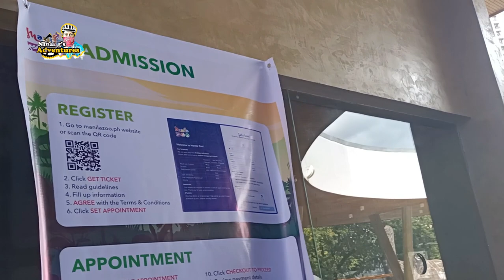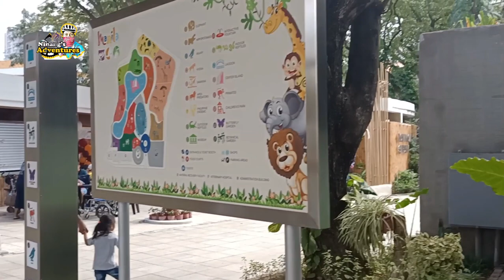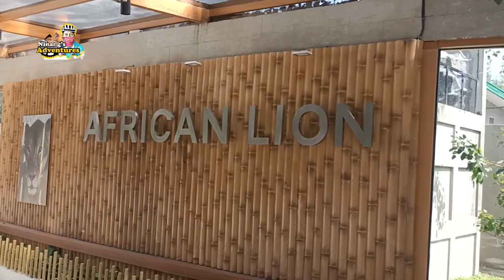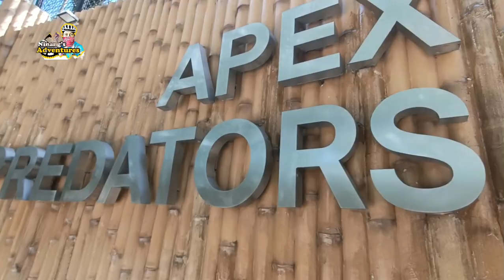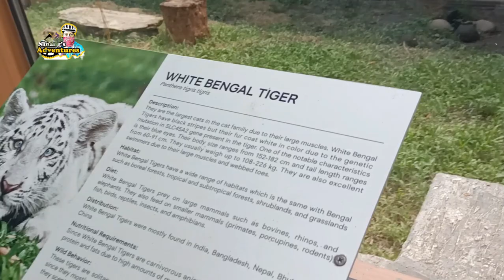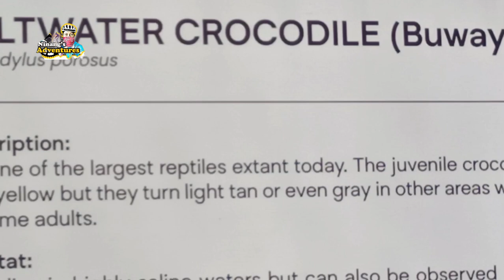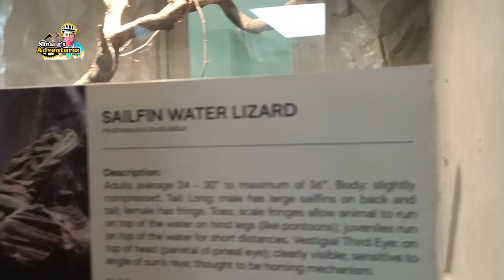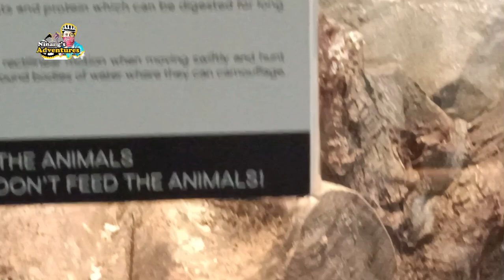MANILA ZOO TODAY / November 2022 reopening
The New Manila Zoo
REDISCOVER AND EXPERIENCE THE NEWLY-RENOVATED AND MODERNIZED MANILA ZOO
Discover. Learn. Get involved.

Open daily from 9:00am to 6:00pm.

Discover life. Interact.
The Manila Zoological and Botanical Garden is home to about a thousand animals from 90 species as of April 2015. Giving life to the modernized and improved Manila Zoo are a Bengal tiger, Malayan civet, monitor lizard and hippopotamus, among others, and many of which were born in captivity with three month-old juveniles recently born in April 2015.